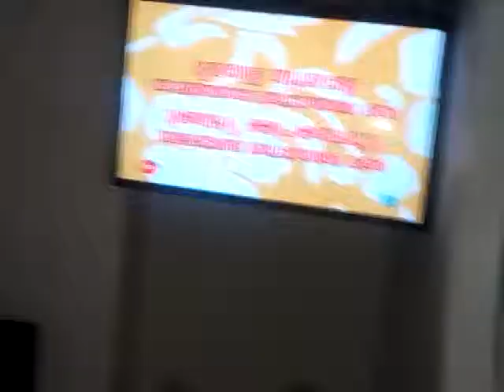Hinseutd Fasjandn2902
BsDHfn